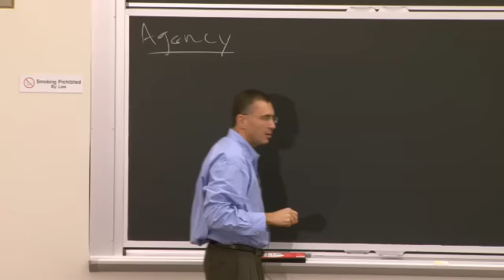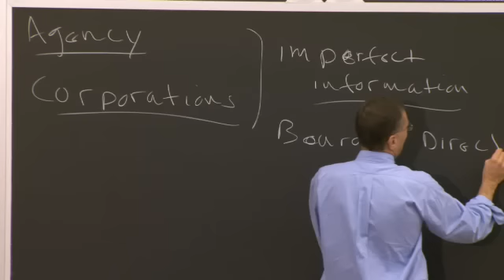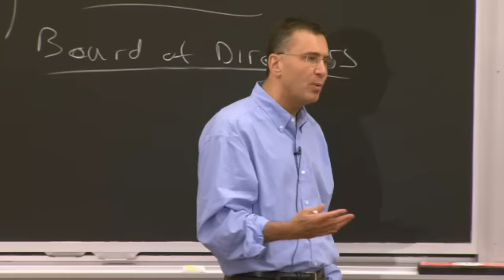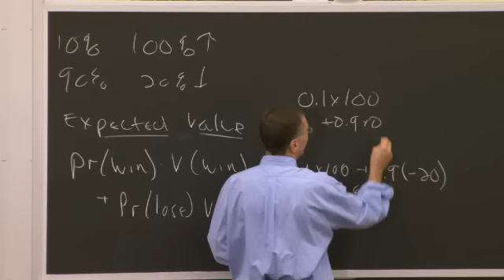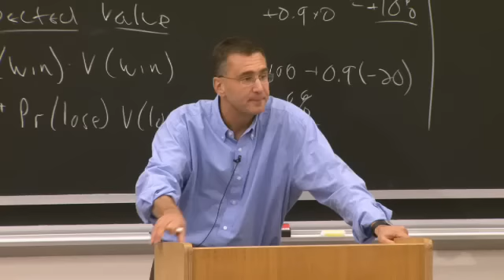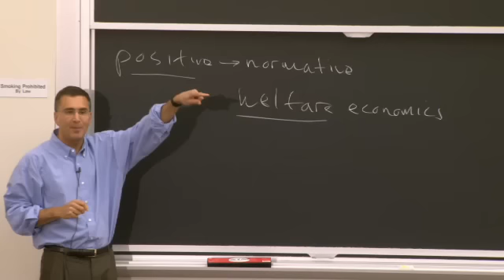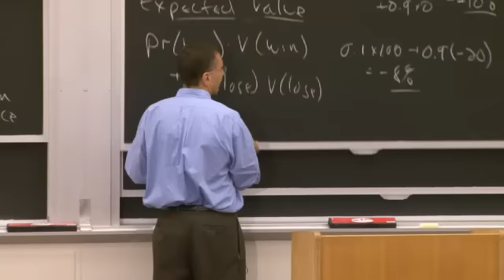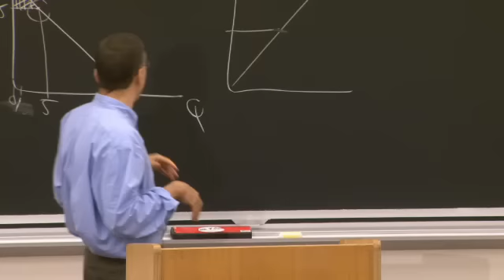Lec 12 | MIT 14.01SC Principles of Microeconomics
Lecture 12: Competition III

Instructor: Jon Gruber, 14.01 students